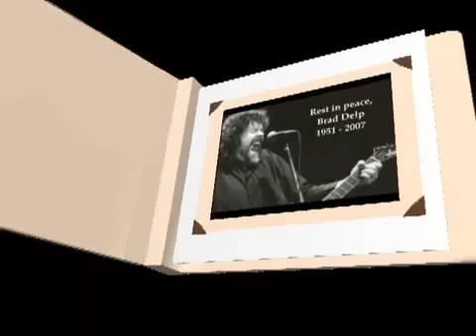Brad Delp Tribute~More Than A Feeling (Piano Version)-BOSTON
I did not record this. I downloaded it a few years ago. It seems to have disappeared from Youtube since then, but I think it should be heard. I think it's a beautifully played piece and a fitting tribute to the late Brad Delp.

If this is your piece and you want it taken down, of course I will comply.